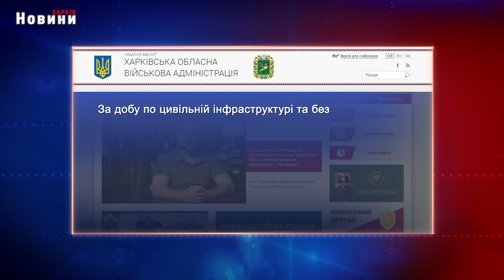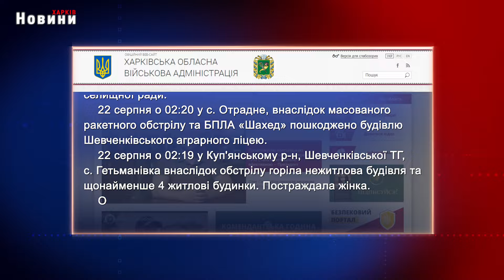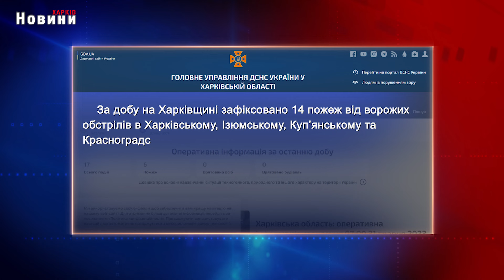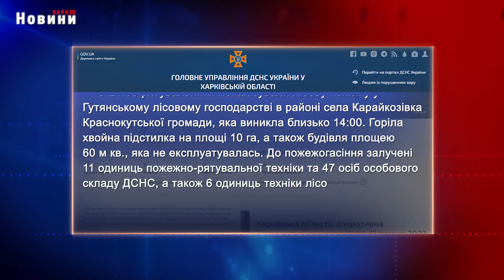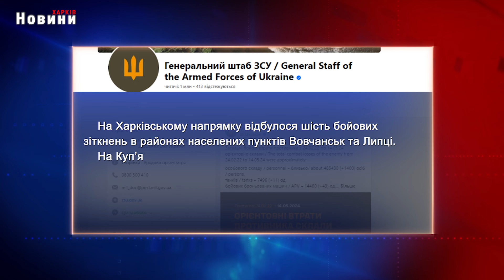Харків та область 22 серпня. Обстріли, пожежі, жертви та бої